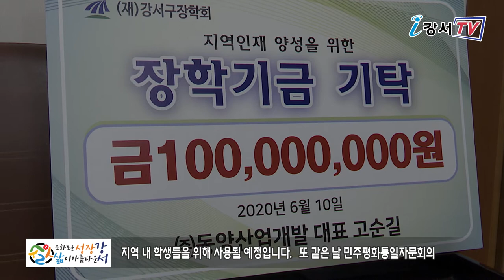강서구, 장학금 기부행렬 이어져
우리주변의 소외이웃을 위한 기부행렬이 이어지고 있습니다.

지난 10일 구청장실에서 ㈜동양산업개발이 마련한 1억 원이 강서구장학회를 통해 전달됐습니다.
이 성금은 어려운 환경 속에서도 열심히 공부하고 있는 지역 내 학생들을 위해 사용될 예정입니다.
또 같은 날 민주평화통일자문회의 서울강서구협의회에서도 지역 내 저소득 취약계층에게 써달라며, 성금 5백만 원을 기부했습니다.